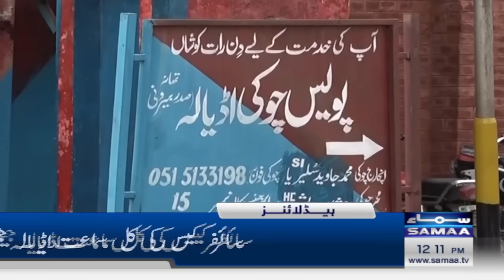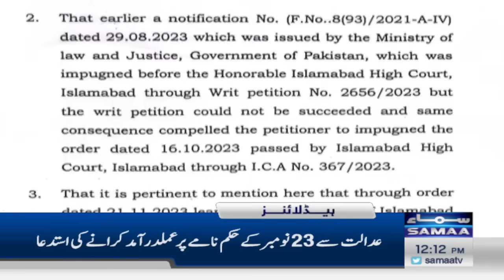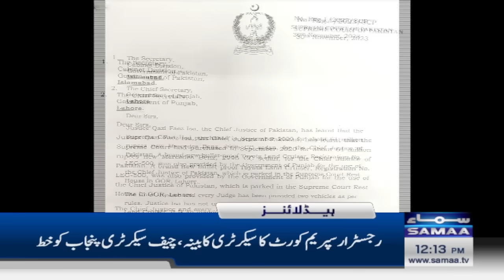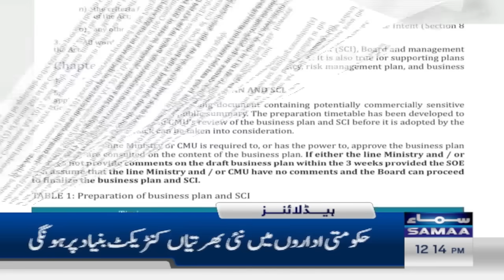Samaa News Headlines 12PM | Imran Khan In Trouble | 1st Dec 2023 | SAMAA TV